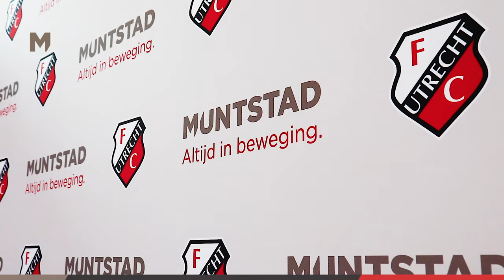Mobiliteitspartner van FC Utrecht | 2022 | Muntstad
Als Official Mobiliteitspartner van FC Utrecht levert en leaset Muntstad de auto’s waarin de spelers, stafleden en medewerkers van de Utrechtse Eredivisieclub rijden. De spelers en stafleden van het eerste elftal alsmede de directieleden van de club besturen vanaf het nieuwe seizoen auto’s van Audi, de spelers en stafleden van Jong FC Utrecht rijden in Volkswagen. In deze video vragen we Quinten Timber, Fabian de Keijzer, Bart Ramselaar en Mark van der Maarel voor welke auto ze hebben gekozen.

► Muntstad is dé officiële merkdealer en servicepartner van Volkswagen, Audi, ŠKODA, SEAT en Volkswagen Bedrijfswagens.

Naast verkoop & onderhoud heeft Muntstad een eigen schadeherstelbedrijf, leasemaatschappij en autoverhuurtak. We zijn u graag van dienst in één van onze vestigingen in Utrecht, Zeist, Nieuwegein & Maarssen. Muntstad, uw partner in mobiliteit.